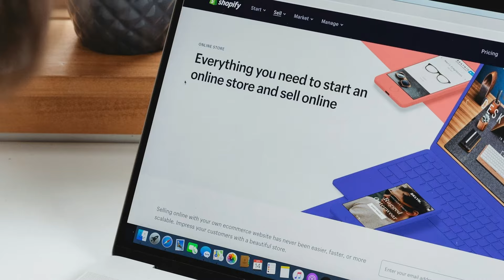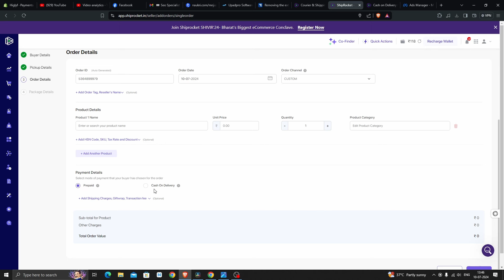Shopify COD Explained: How to Set Up, Process Orders, and COD Payments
🎥 Welcome to Our Comprehensive Guide on Shopify Cash on Delivery (COD)! 🎥

Are you looking to add Cash on Delivery (COD) as a payment option in your Shopify store? In this video, we break down everything you need to know about setting up and managing COD for your Shopify store. Whether you're new to Shopify or looking to expand your payment options, this step-by-step tutorial will guide you through the entire process.

🔍 In This Video, You'll Learn:

- How to Enable Cash on Delivery (COD): Step-by-step instructions to activate COD on your Shopify store.
- Processing COD Orders: Tips and best practices for handling COD orders efficiently.
- Courier Booking for COD: How to arrange courier services for COD deliveries.
- Managing COD Payments: How COD payments are processed and the estimated time for funds to appear in your bank account.

- Boost Your Sales: Offering COD can attract more customers who prefer to pay in cash upon delivery.
- Streamline Operations: Learn efficient ways to manage COD orders and payments.
- Stay Informed: Get insights into the typical payment timelines and courier logistics.